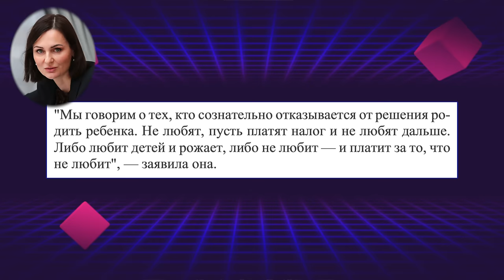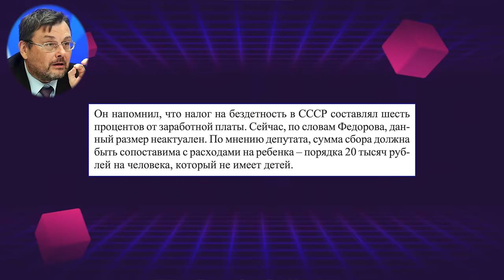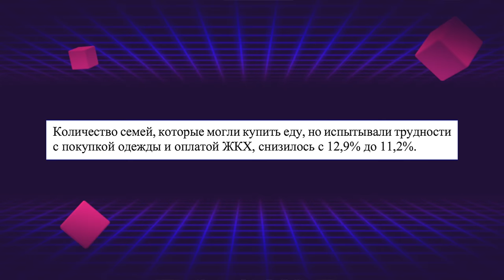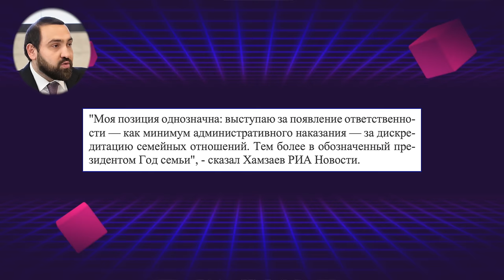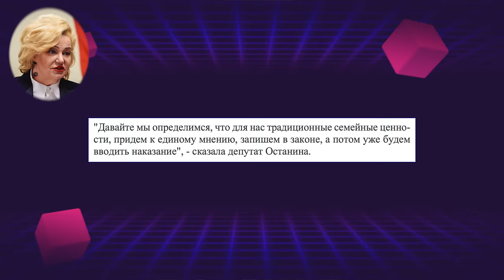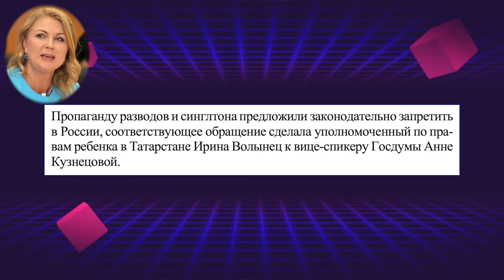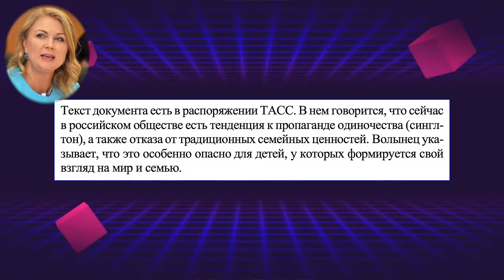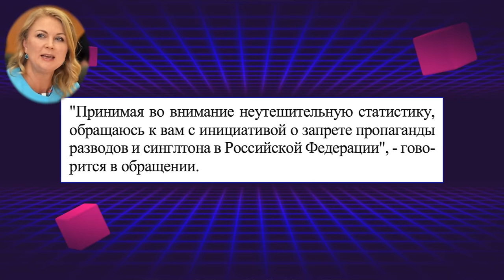НЕТ ДЕТЕЙ? ПЛАТИ НАЛОГ!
Налог для бездетных, традиционные ценности и пропаганда разводов.